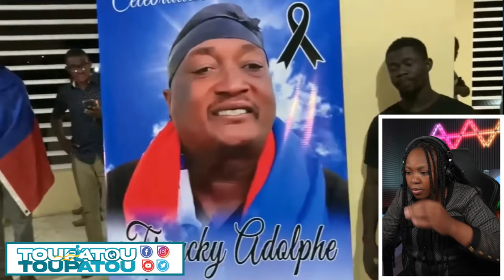GWO NOUVEL 27 DEC 2023 GWO ESKANDAL PETE GUY PHILIPE SOUKE YO